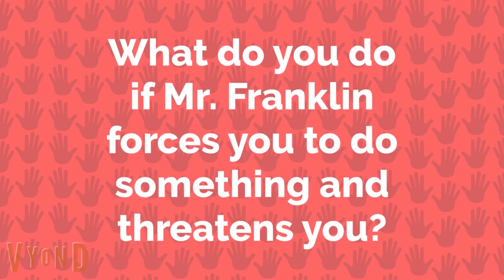Childish Dad Refuses to Eat Human Meat!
Inspired by @RobFlexz